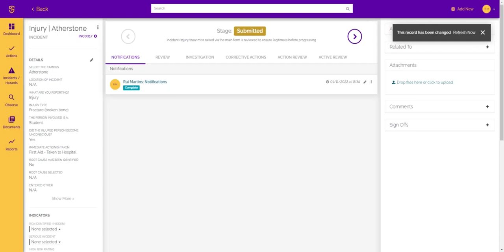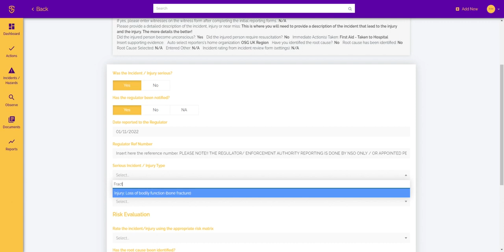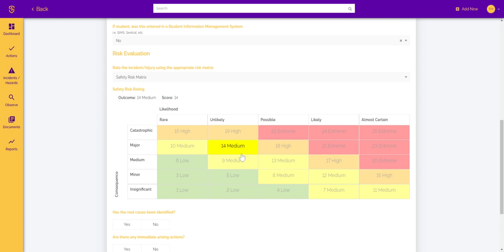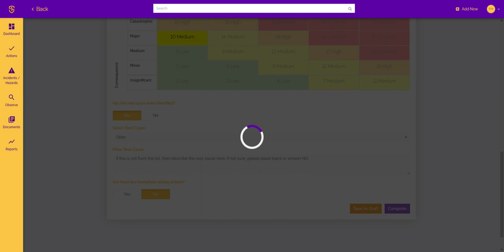WHS - Injury (Accident) Review